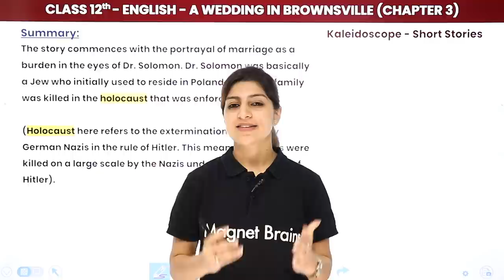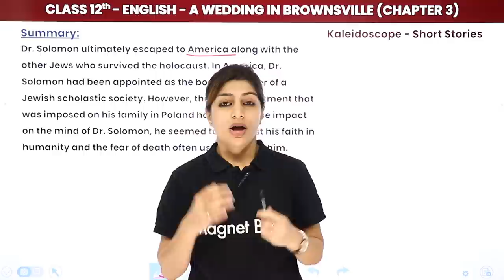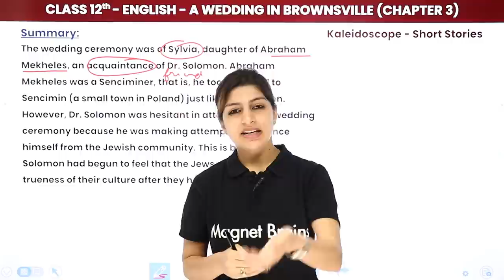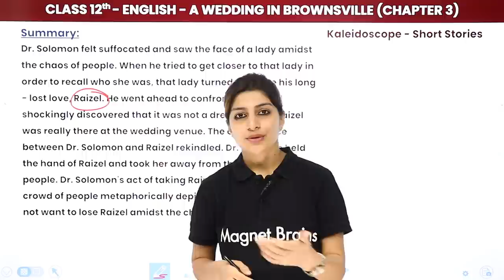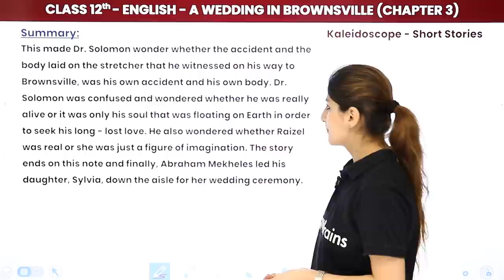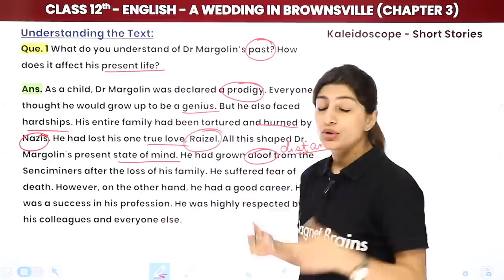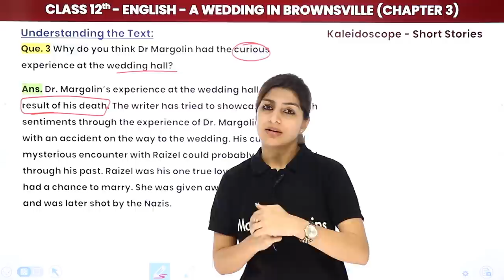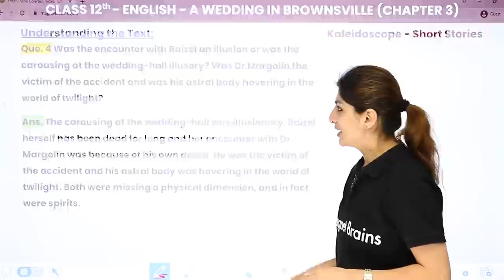A Wedding in Brownsville - Summary & Question Answers | Class 12 English Kaleidoscope Ch 3 (2024-25)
🔴Click on this link to enroll in the English Spoken Course

✔️ Class: 12th
✔️ Subject: English (Kaleidoscope)
✔️ Chapter: A Wedding In Brownsville (Chapter 3)
✔️ Topic Name: Summary and Question Answers
✔️ Topics Covered in This Video: This video will provide a summary and question answers of  Class 12 English Kaleidoscope (2024-25). It will focus on the chapter, "A Wedding in Brownsville," which tells the story of a young couple's struggle to have a traditional Punjabi wedding. Through this chapter, the students will be able to explore the cultural clashes that often occur in immigrant families, and gain a better understanding of the importance of family traditions. Furthermore, students will gain a better understanding of the themes and symbolism within the chapter, as well as the questions about it and their answers.

00:00 Introduction: Summary and Question Answers
00:19 Summary
19:25 Understanding the Text
29:08 Website Overview

Question Answers
Q1 : What do you understand of Dr Margolin's past? How does it affect his present life?
Q2 : What was Dr Margolin's attitude towards his profession?
Q3 : Why do you think Dr Margolin had the curios experience  at the wedding hall?
Q4 : Was the encounter with Raizel an illusion or was the carousing at the weddding hall illusary? was Dr Margolin the victim of the accident and was his astral body hovering in the world of twilight?